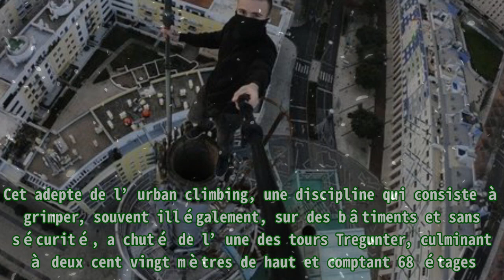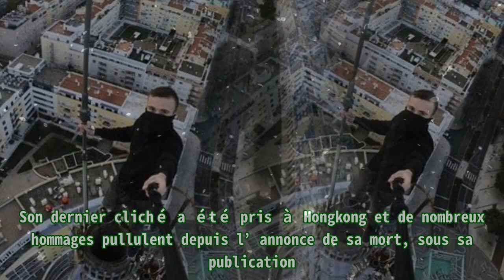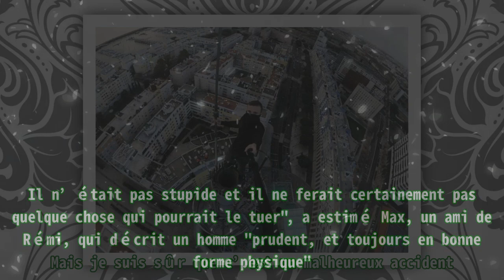Le Français Rémi Enigma, grimpeur de l’extrême, se tue en chutant d’un gratte-ciel à Hong Kong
,hauts gratteciel,video complete remi enigma,remi enigma death video,mort rémi enigma,video complete remi enigma

Le Français Rémi Enigma, grimpeur de l’extrême, se tue en chutant d’un gratte-ciel à Hong Kong Thank BUY Sa passion lui aura coûté la vie. Le Français Rémi Lucidi, connu sous le pseudonyme de Rémi Enigma, est décédé le jeudi 27 juillet dernier à Hong Kong, rapportent nos confrères du Parisien. Cet adepte de l’urban climbing, une discipline qui consiste à grimper, souvent illégalement, sur des bâtiments et sans sécurité, a chuté de l’une des tours Tregunter, culminant à deux cent vingt mètres de haut et comptant 68 étages. Le but ? "Grimper le plus haut, faire la photo la plus belle, la plus audacieuse et inspirer les gens à dépasser leurs limites", explique Yordan, son collègue dans cette discipline, au Parisien. Son dernier cliché a été pris à Hongkong et de nombreux hommages pullulent